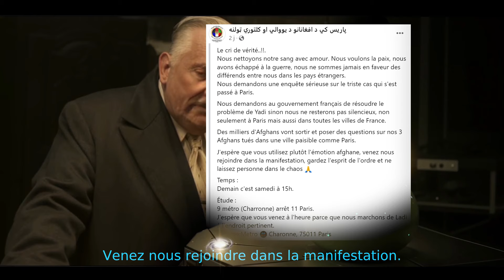Émeute Afghane à Paris - La Droite s'affole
Après avoir vu le commentaire partout sur les réseaux : "Quelles sont leurs revendications ?" Voici la réponse en vidéo.
- Ce 20 Avril 2024 à Paris lors d'une manifestation Afghane pour demander au gouvernement Français de faire la lumière sur l'Affaire des 3 Afghans ayant perdu la vie le 7 Avril 2024 à Paris.

Ps : Les propos tenus dans la vidéo ne sont pas les miens, ils sont les réactions des politiques. Les commentaires ont été désactivés malheureusement.